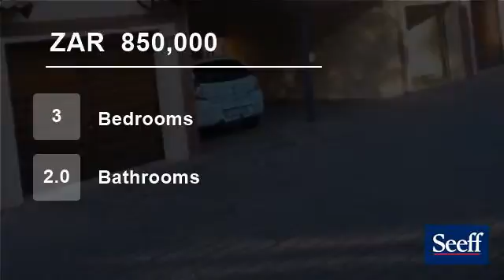3 bedroom Townhouse For Sale in Country View Estate, Pretoria, Gauteng for ZAR 850,000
This property of 137sqm offers 3 bedrooms 2 bathrooms, a lovely kitchen with granite tops open plan living area leading out to a large patio with built in braai and where one can soak up the lovely panoramic views.  Country view estate has excellent security and a superb clubhouse with squash courts, gym and a library.